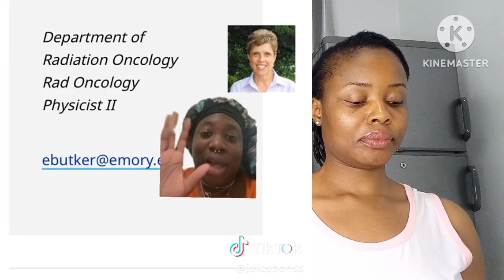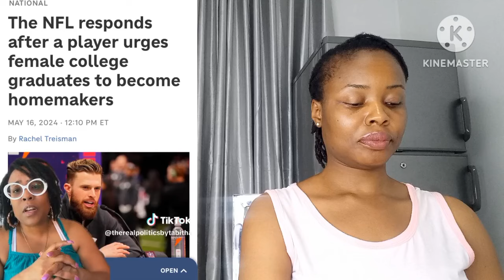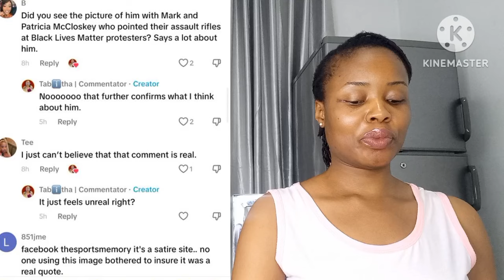W🤍 Pe0ple Cance||ing Their Own For Sharing These And B🖤 Pe0ple Ain't Having It Anymore